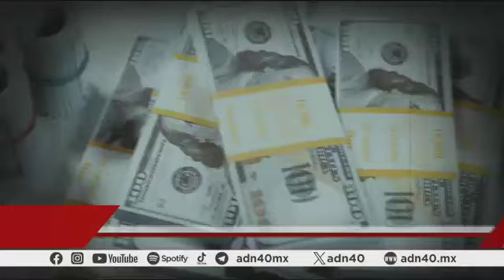Emma Coronel: homenaje en EE.UU. mientras Sinaloa arde en violencia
Mientras Sinaloa enfrenta una ola de violencia desatada por el cártel que lideró su esposo, Emma Coronel se presenta como soltera en redes sociales y recibe un polémico homenaje en EE.UU. por su “apoyo a la niñez”. Una paradoja que contrasta con el sufrimiento causado por el cártel de Sinaloa.